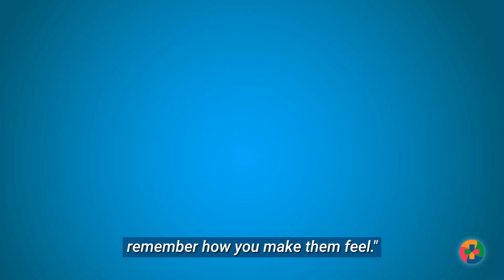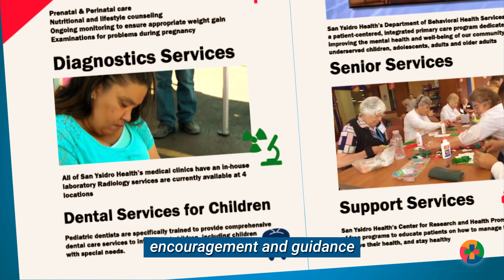San Ysidro Health 50th Gala Celebration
We are excited and honored that nearly 900 guests are attending our 50th Anniversary Gran Fiesta Gala on Sat. 8/17 at the Hilton San Diego Bayfront.
We will be celebrating 50 years of compassionate care for all and highlighting dedicated staff such as Dr. Myrna Coronado.  Here’s to another 50 years!